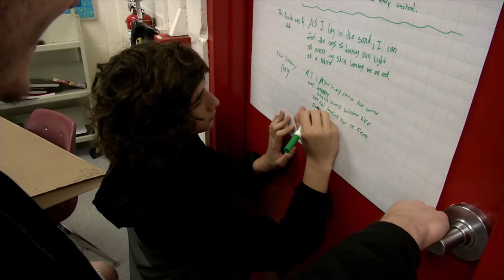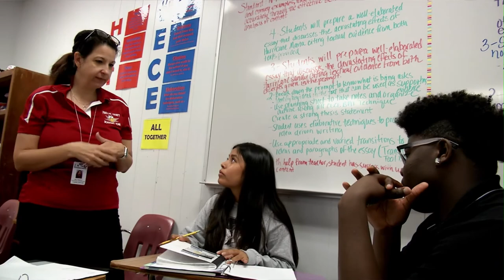Inside the PCS Classroom-Progressive Teaching Practice-Clearwater High School Overview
This is a short overview video of a nine month pilot program at Clearwater High School aimed to elevate student writing skills. You will meet the instructional staff developers who implemented the Progressive Teaching Practice, the teachers who embraced these innovative teaching techniques and the students who benefited from this program. You will also see how Pinellas County Schools created a professional development training course to offer this program throughout the district.